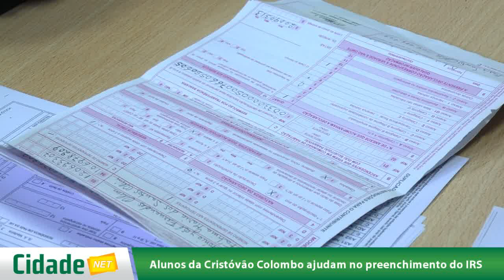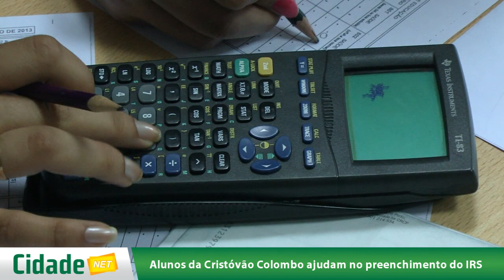Alunos da Cristóvão Colombo ajudam no preenchimento do IRS